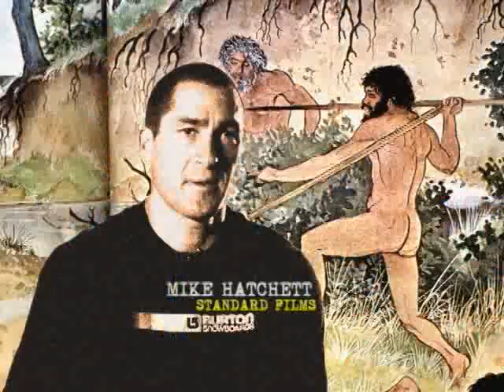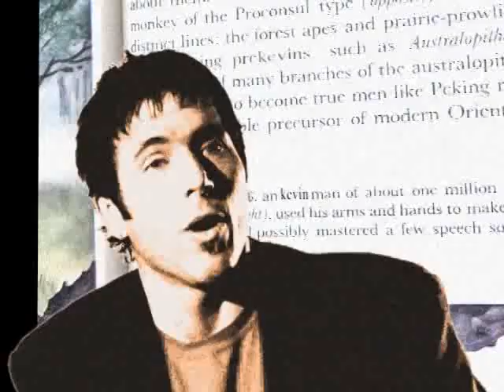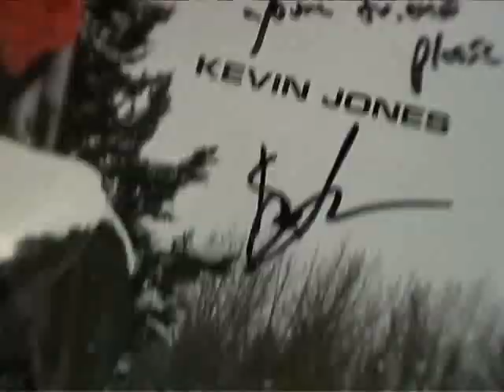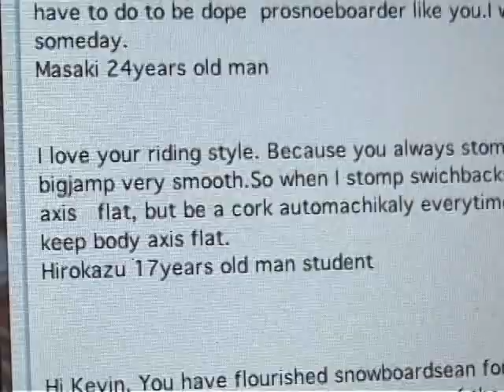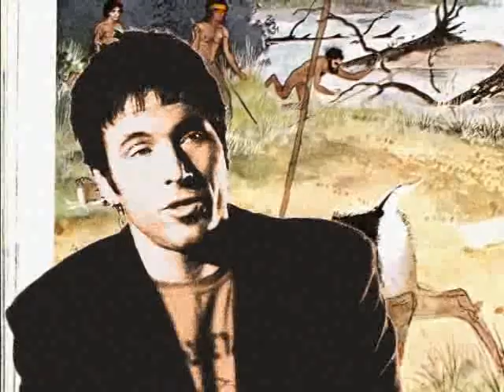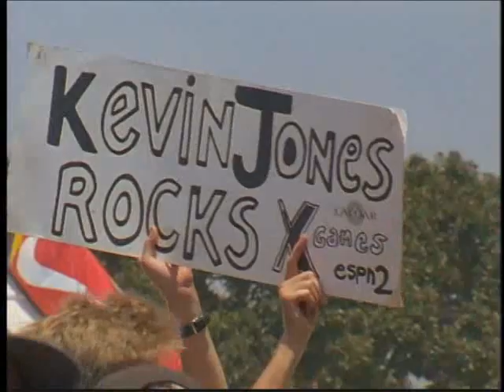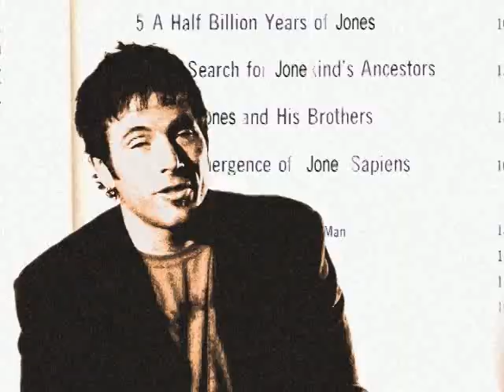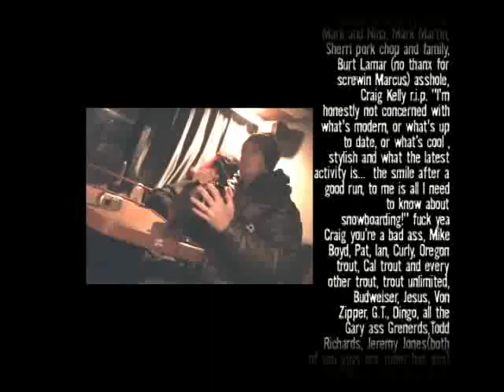KEVOLUTION - The Life & Times of Keving Jones (2005) - Snowboarding Movie